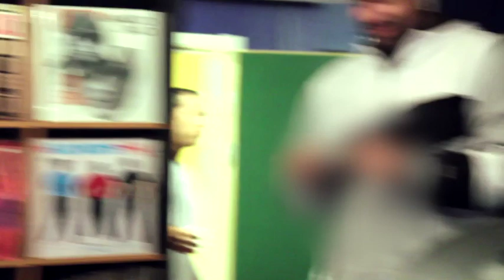Labyrint i Redline studion 2010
Labyrint spelar in nya låtar till albumet med Masse i Redline studion.